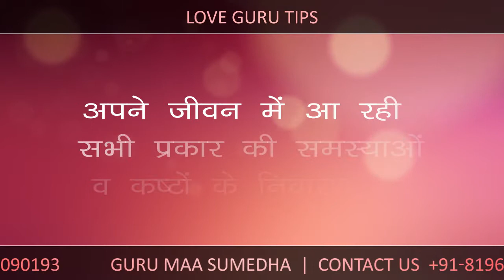Astrologer Promotional Video 3 | CG Crew | +91-9057137131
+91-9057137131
Graphic Design | Social Media Marking & Management | Video Production | Branding | Advertisement | Photography | Print | Web Design | Interior